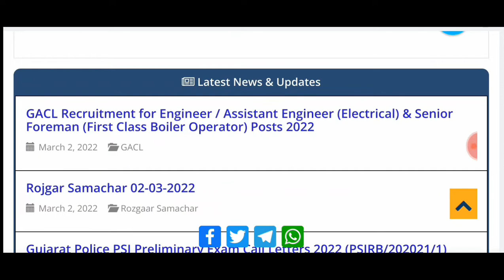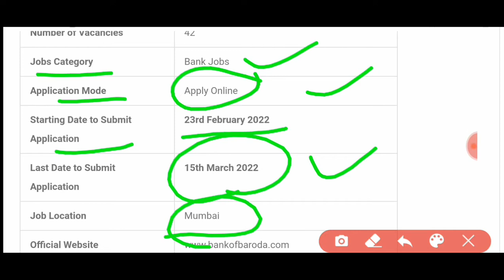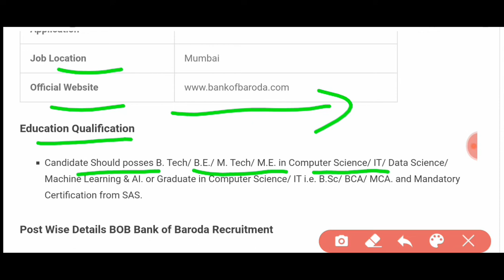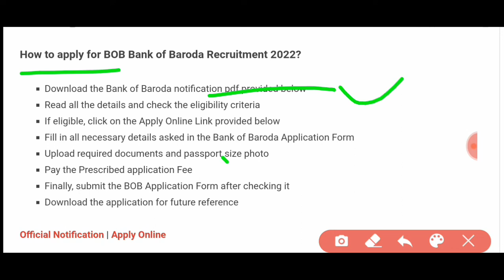Bank of Baroda Recruitment 2022: Apply For 42 Manager Posts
1) Bank of Baroda ની ભરતી નું ફોર્મ કેવી રીતે ભરવું
2) Bank of Baroda ની ભરતી કેટલી જગ્યાઓ પર ભરતી છે
3) Bank of Baroda ની ભરતી કેટલી ફી ભરવાની રહેશે
4) Bank of Baroda ની ભરતી કેટલી લાયકાત રહેશે
5) Bank of Baroda ની ભરતી form ભરવાની છેલ્લી તારીખ કઈ છે
6) Bank of Baroda ની ભરતી માં કેટલી ઉંમર મર્યાદા રહેશે
7)  Bank of Baroda ની ભરતી માં પગાર ધોરણ કેટલું રહેશે